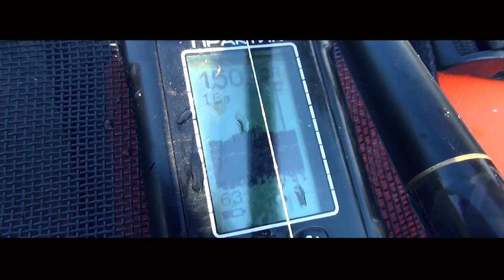ЖОР ЩУКИ. СПИННИНГ НА СПЛАВЕ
Сплав на плотике со спиннингом, отличная рыбалка, отличная природа

Привет меня зовут Владимир Зуев.
Рад приветствовать Вас на своём канале.
Тут вы увидите: вязание мушек, ловля нахлыстом, рыбалка, зимняя рыбалка, рыбалка на поплавок, рыбалка на спиннинг, ловля щуки, ловля окуня, ловля хариуса, ловля голавля, ловля плотвы, ловля леща.